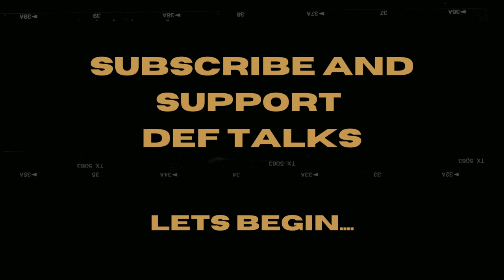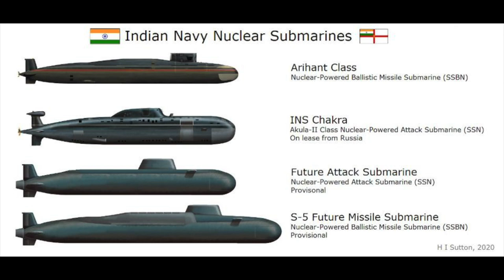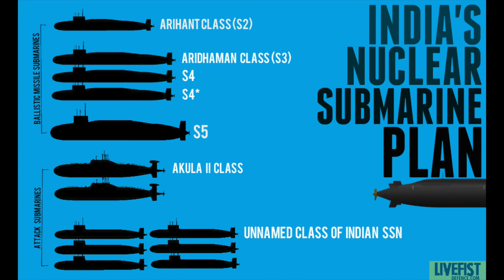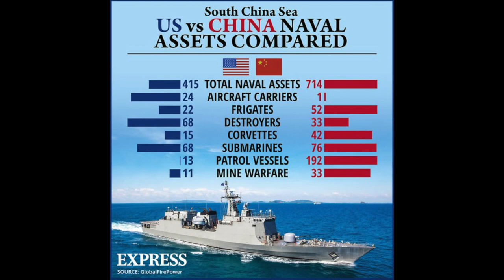What is the Task Of Indian Nuclear Submarines I Cmde Anil Jai Singh I Aadi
What is the Task Of Indian Nuclear Submarines? How far India has come in this technology and what are the future steps?

LINKEDIN: DEF TALKS BY AADI ACHINT

Copyrights owned.